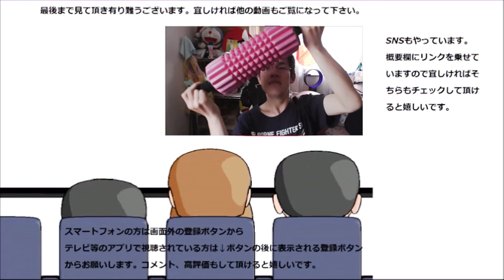ファミリーマート つくね串を食べてみた。でもイメージとは少し違う～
ファミリーマート　つくね串を食べてみました。ですけどこれは所謂つくねとは少し違うような気がしますね～
寧ろつくねと言うよりは……？
贈り物は此方まで↓
〒153-0042